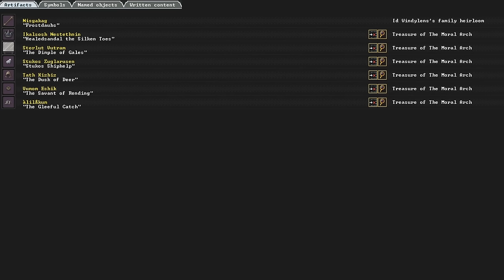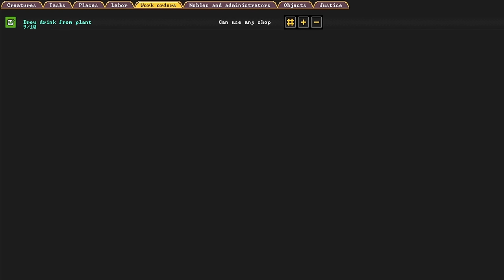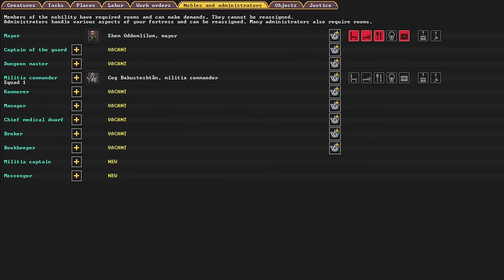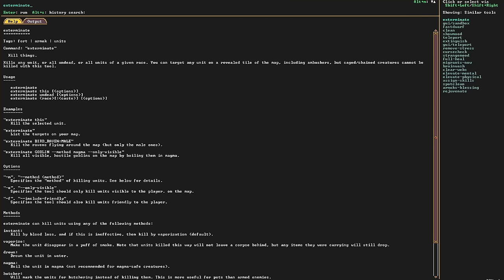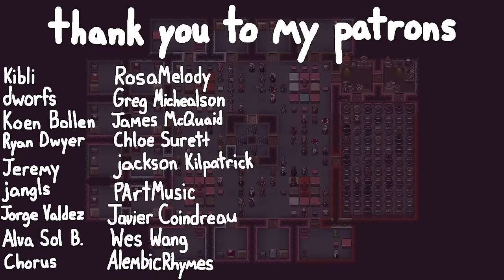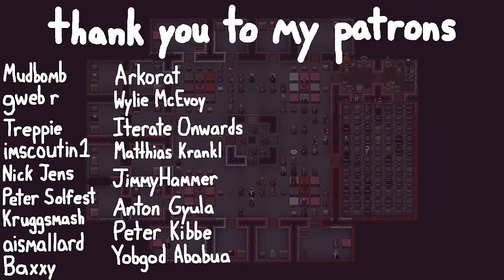my dwarves are hopeless without me (Dwarf Fortress)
This is what happens when you leave your dwarves in charge.